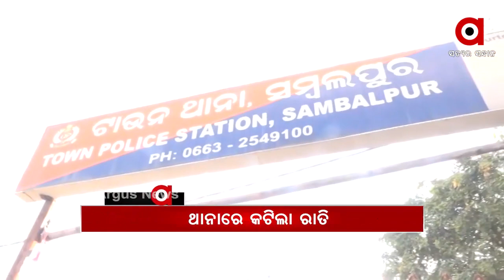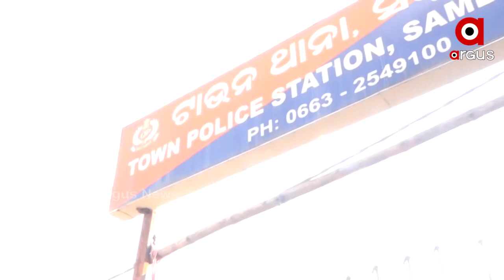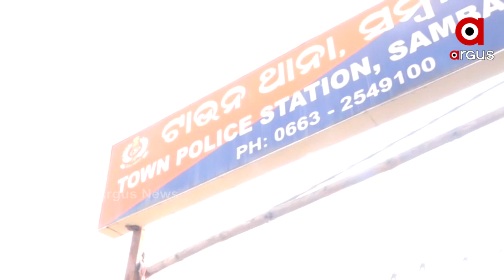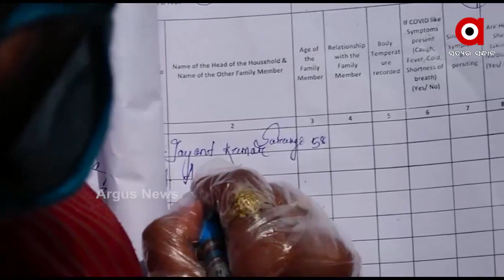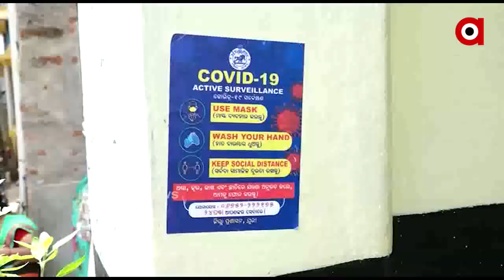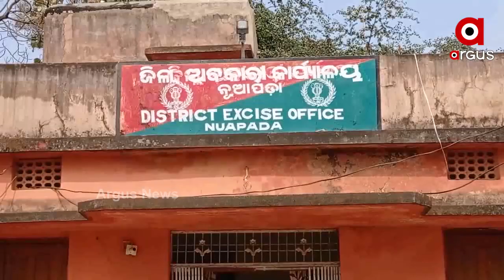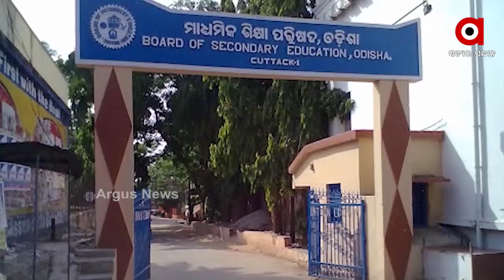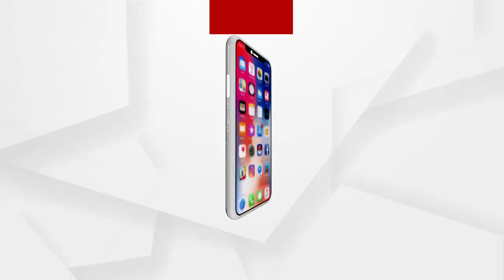Argus Update News 9am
ଥାନାରେ ରାତି କାଟିଲେ ବିଜେପି ନେତା...
କର୍ଣ୍ଣାଟକର ଶିବମୋଗା ରେଳବାଇ କ୍ରସର୍‌ ସ୍ଥଳରେ ଡିନାମାଇଟ୍‌ବିସ୍ଫୋରଣ...
ମନ୍ତ୍ରୀଙ୍କ ବୋହୂ ବୋଲି ସବୁ ମାଫ୍.
ଧର୍ମଶାଳାରେ ରୋଗ ବିକୁଛି ରାମକୋ .
ଜଳିଗଲା ସେରମ ଇନଷ୍ଟିଚ୍ୟୁଟ...
ଭିଡ଼ିଓ ମାଧ୍ୟମରେ ଟ୍ରାଫିକ ସଚେତନତା...